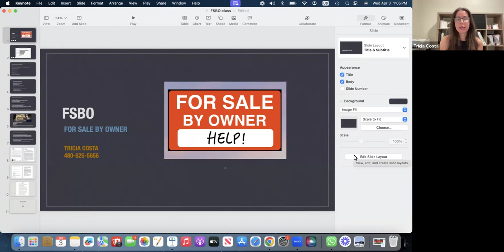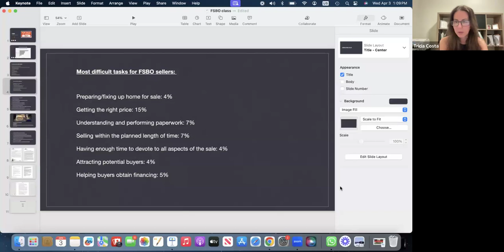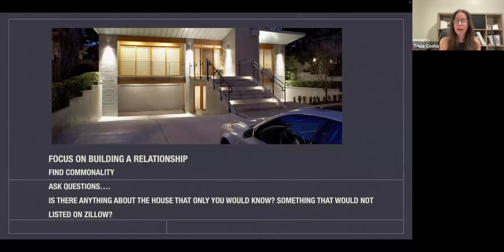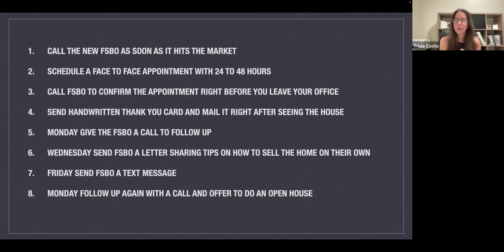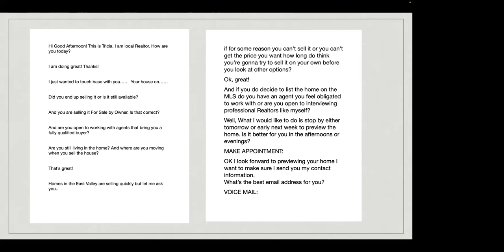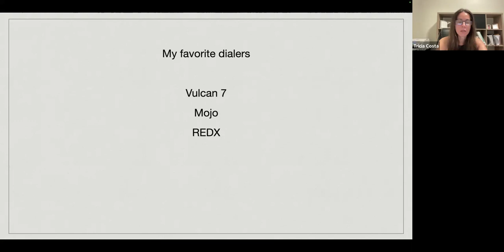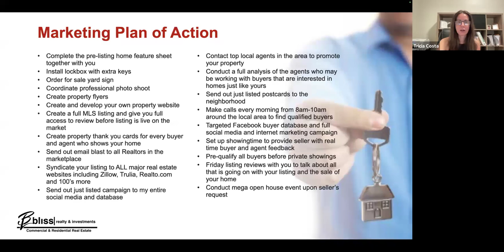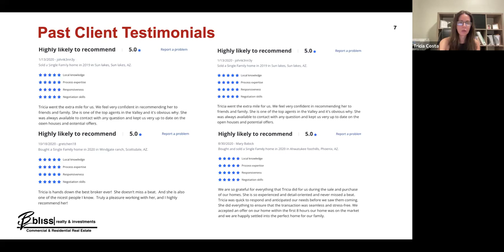Mastering FSBO's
Whether you are a newly licensed real estate agent or an experienced realtor looking to take your real estate business to the next level, come learn from one of the true masters of real estate, learn how to convert for sale by owners into sold listings.